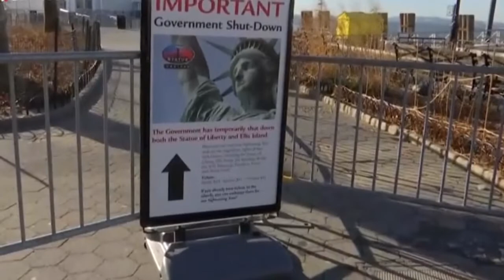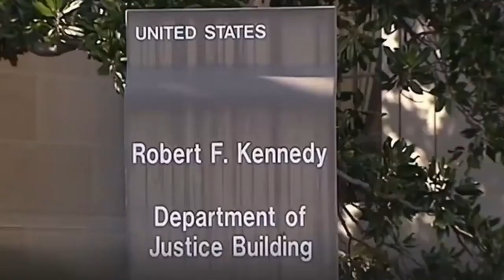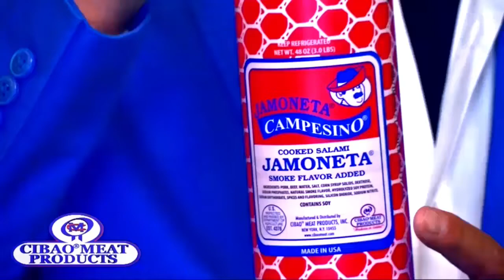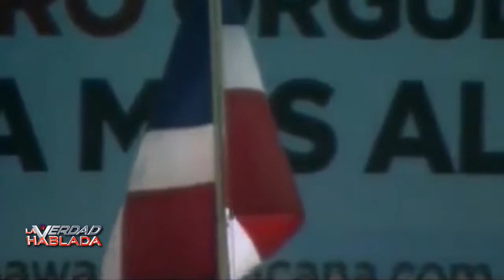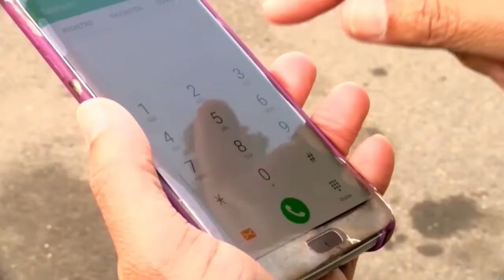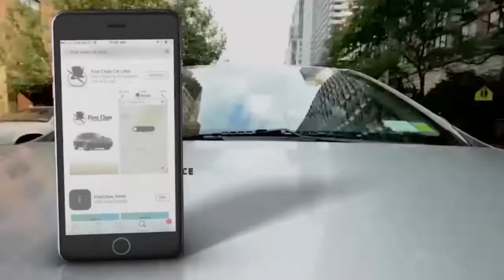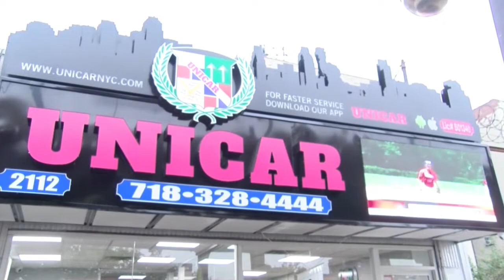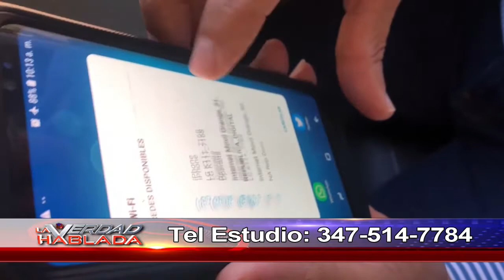La Verdad Hablada 01 15 19